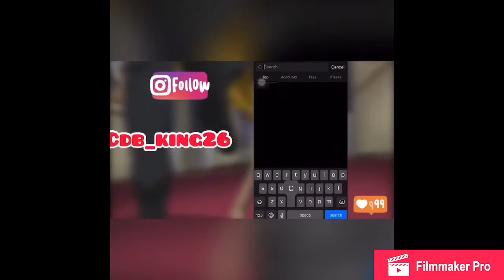Try Not To Laugh, if I lose I drink hot sauce!!!!!! Pt.1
Lmk what’s next
Made by filmmaker
This was fun pt.2 coming soon